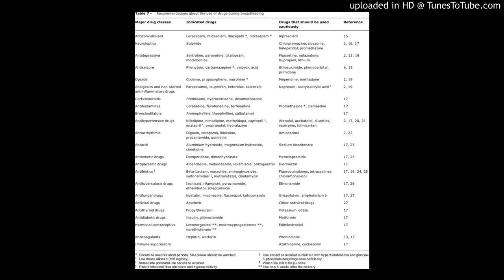Drugs that are most likely safe to take when breastfeeding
Little is known about how these medications affect a breastfeeding infant, but these drugs are most likely safe in typical doses. Any side effects will probably be mild. In rare cases, a baby might have an allergic reaction.

Name of Drug (Brand Name)

Use

ACE inhibitors - Enalapril (Vasotec), Benazepril (Lotensin)

Used to treat high blood pressure

Anticholinergic agents (Pro-Banthine)

Used to treat intestinal and gall bladder spasms; may reduce milk supply

Anticonvulsants - Depakote, Dilantin, Tegretol (avoid ethosuximide, phenobarbital, and primidone)

Used for seizures and mood disorders

Antihistamines, First-generation - (Benadryl, Chlor-Trimeton)

Used to reduce or prevent inflammation caused by an allergy

Antituberculars (INH)

Used to treat tuberculosis

Azathioprine (low doses) - (Imuran)

Used to suppress the immune system following organ transplants

Barbiturates (except phenobarbital) - Fiorinal, Fioricet

For sedation and tension headaches

Bupropion (Wellbutrin)

For depression

Clindamycin (Cleocin)

Used to treat abdominal and vaginal infections

Oral decongestants (Sudafed, Entex PSE)

Used to treat congestion associated with colds or allergies; often reduces milk supply

Ergonovine (short course)

Used to treat uterine bleeding. May reduce milk supply.

Fluconazole (Diflucan)

Antifungal

Gadolinium (Magnevist, Omniscan)

Contrast agent for MRI studies

Histamine H2 blockers - Cimetidine (Tagamet), ranitidine (Zantac), nizatadine (Axid), and famotidine (Pepcid – preferred)

Used to treat stomach problems

Labetalol (Normodyne, Trandate)

Used for high blood pressure; caution with preterm babies

Hydrochlorothiazide (low doses) - (HydroDiuril)

Diuretic for high blood pressure

Lorazepam (Ativan)

Used to treat anxiety

Methimazole (apazole)

Used for hyperthyroidism; less than 20 mg/day is probably safe

Metoclopramide (Reglan)

Used for gastrointestinal problems and to increase milk supply. Limit to 10 mg 3 times a day for 2 weeks.

Midazolam

Sedative used in anesthesia

Naproxen (Naprosyn, Anaprox, Aleve)

Used for pain relief; okay if baby is at least 1 month old

Omeprazole (Prilosec)

Oxazepam (Serax)

Paroxetine (Paxil)

Used to treat depression

Propofol (Diprivan)

Quinidine

Used to treat heartbeat irregularities

Quinolone antibacterials (Cipro and Levaquin; Noroxin is preferred)

Treatment of urinary tract infections

Salicylates (occasional use) - (aspirin)

Used for pain relief

Sertraline (Zoloft)

Spironolactone (Aldactone, Aldactazide)

Sumatriptan (Imitrex)

Used to treat migraines

Tetracyclines  14 days - (tetracycline, doxycycline)

Used to treat acne and urinary tract infections

Trazodone

Used for depression and sleep

Tricyclic antidepressants (avoid doxepin) -(Elavil, Tofranil, Pamelor)

Used to treat depression; nortriptyline preferred

Verapamil (Calan, Isoptin, Verelan)

Used for high blood pressure